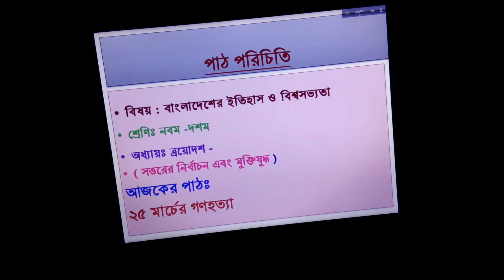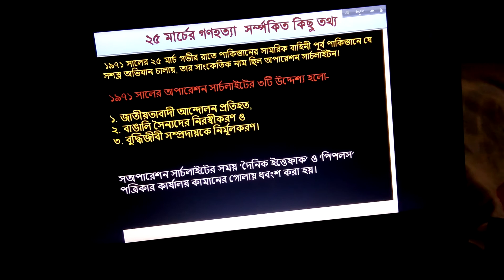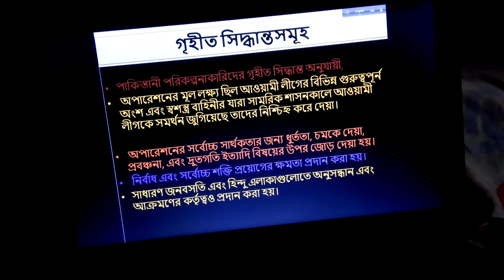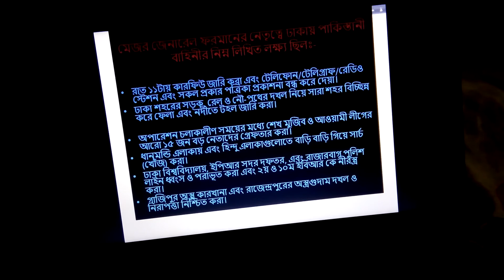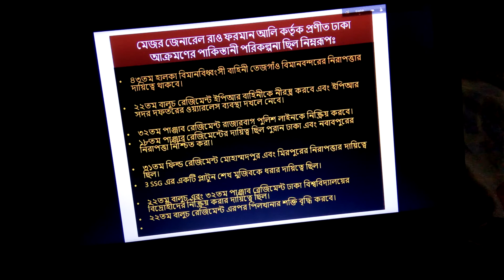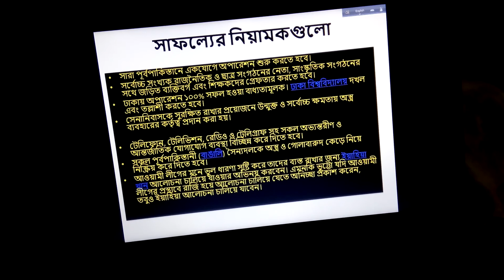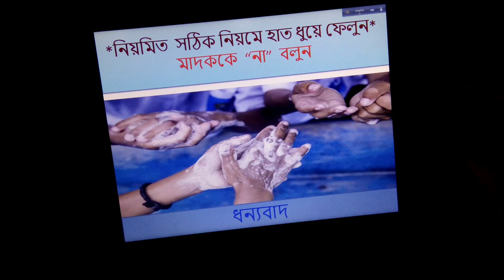বাংলাদেশের ইতিহাস ও বিশ্বসভ্যতা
অধ্যায়ঃ ত্রয়োদশ
২৫ মার্চের গণহত্যা